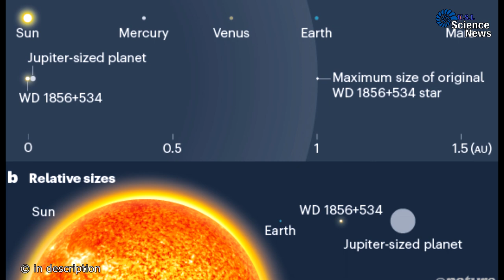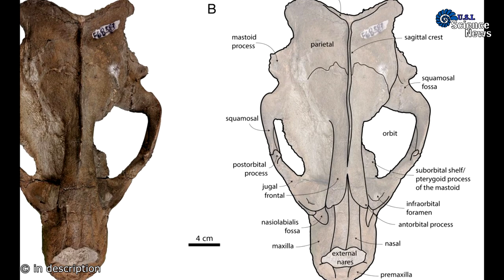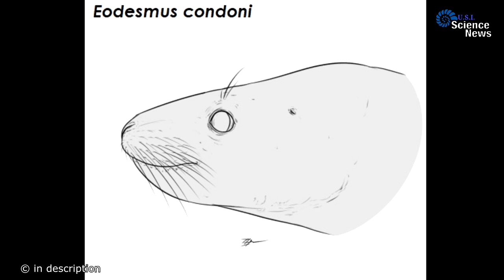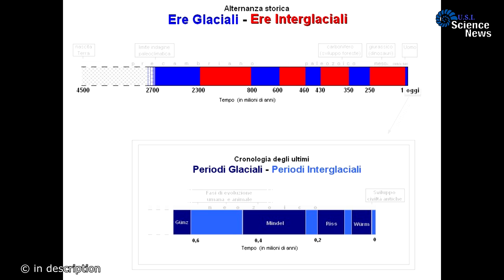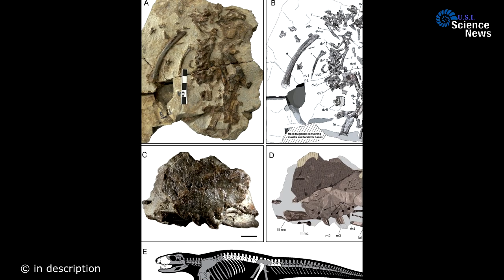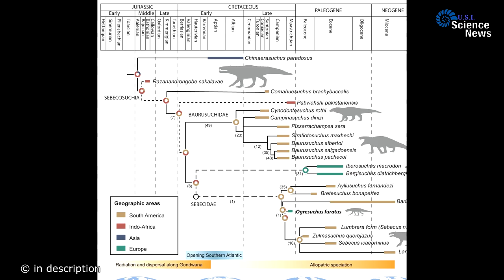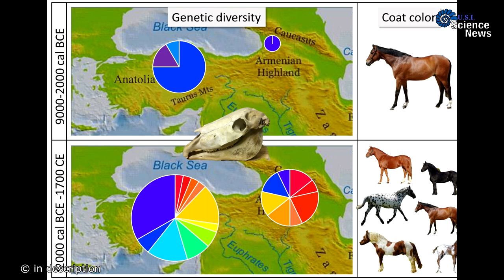La Genetica dei Vichinghi | Un Pianeta più Grande della sua Stella | USI Science News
SUDDIVISIONE CAPITOLI CON LINK ARTICOLI

Intro: (0:00)

1 - Un pianeta più grande della sua stella: (0:06)

2 - Nuovo capodoglio: (1:00)

3 - Nuovo desmatofocide: (1:53)

4 - La genetica dei vichinghi: (3:07)

5 - Orme fossili in Arabia: (4:41)

6 - Nuovo sebecide dalla Spagna: (6:23)

7 - La domesticazione del cavallo: (8:37)

Outro: (9:24)

CREDITS

Images: Nature, Jaime Bran, Alphynix, Zimices, JWArtwork, Mohamad Haghani, Luca Deflorian, Carla Schaffer/Zainolla Samashev/AAAS

Crediti:
I crediti di qualsiasi artista che abbia realizzato le immagini utilizzate, sono riportate in basso a sinistra nel video. Qualunque altra immagine riportata senza credito, o è senza copyright oppure non siamo riusciti a trovare l'autore dell'immagine, se sapete eventualmente di chi sono le immagini senza credito, per piacere segnalatecelo nei commenti e noi lo aggiungeremo nella descrizione del video.

Credits:
The credits for any artist who made the images used, are in the bottom left corner of the video. If an image doesn't have any credit, either it's without copyright or we haven't been able to find the author of the image, if by any chance you know who they belong to, please let us know in the comments and we will add it in the description.